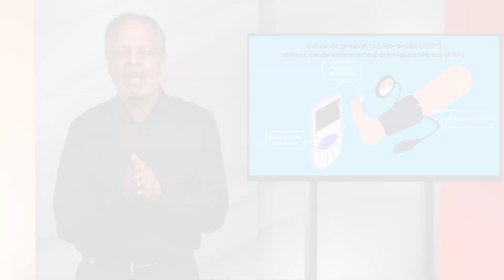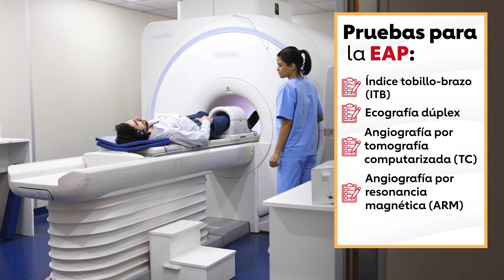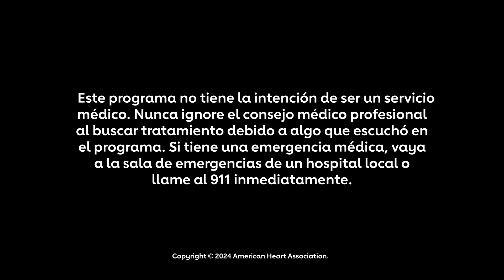Diagnostico de la enfermedad arterial periférica (EAP)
La enfermedad arterial periférica o EAP a menudo no se diagnostica. Si experimenta síntomas o tiene varios factores de riesgo, hable con su médico sobre la EAP. El diagnóstico y el tratamiento tempranos pueden salvarle la pierna o la vida.